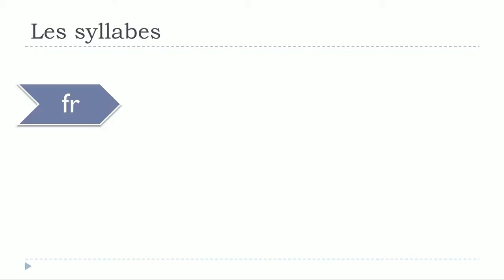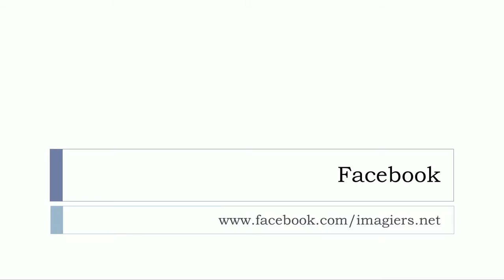Aprenda francês # Estudar francês # Les syllabes